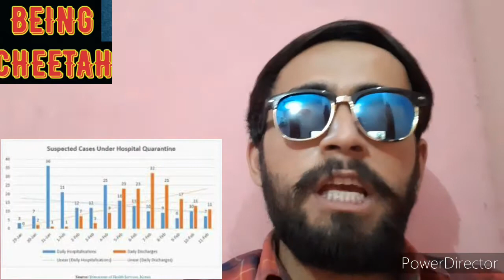Why everyone is praising India even after over 12000 Corona cases | PM Modi the real hero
Whole world is appreciating India over the way india handled Corona virus cases.